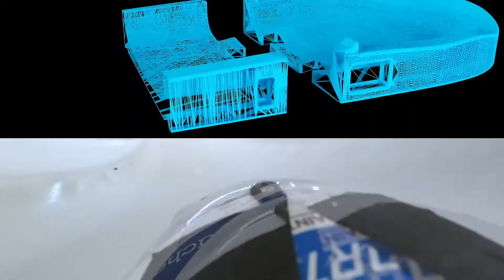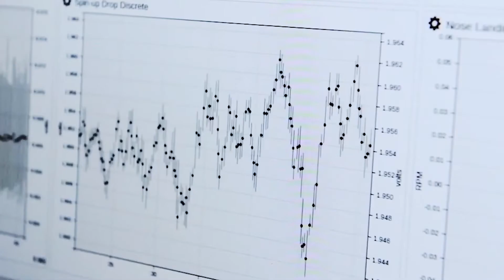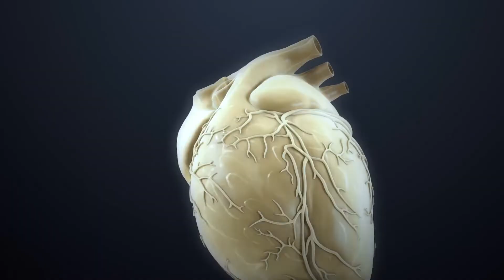Create Unlimited with Stratasys 3D printing 🌍 SYS Systems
We envision a world in which ideas become reality through 3D printing technology. The imagination of the human mind is unlimited. The limitations are physical ones that we can overcome. We are freeing engineers, manufacturers, educators, designers, doctors, and other creators from those constraints. Through the potential of additive technologies, impossible human challenges become possible.